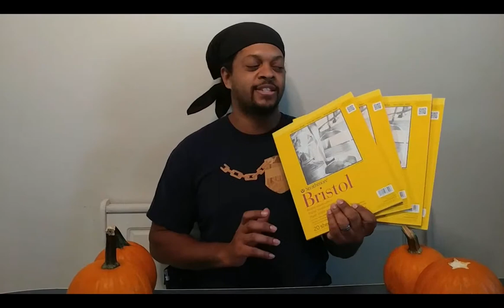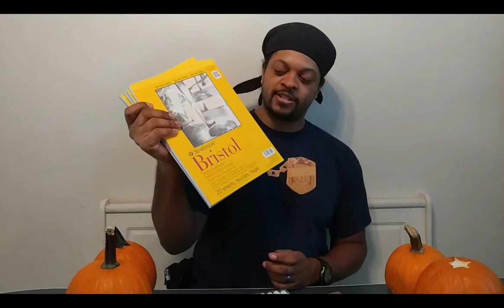Kaiser Vlog EPISODE #22 (My Michael's Haul and POPtober involvement)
Join me as we get into what I picked up from Michael's the other day. I also proclaim my hatred for inking and my involvement in Inktober 2017.

This VLOG will consist of a behind the scene look at what life looks like as a professional comic and game artist, Professor of higher education, father of six children and loving husband. Come along for the ride as I continue to grow, influence and try to make my mark in the artistic community.

Thank you all for the support and if you have any questions at all, please don't hesitate to leave a comment and I will answer in the next VLOG if I don't get to it as a reply.